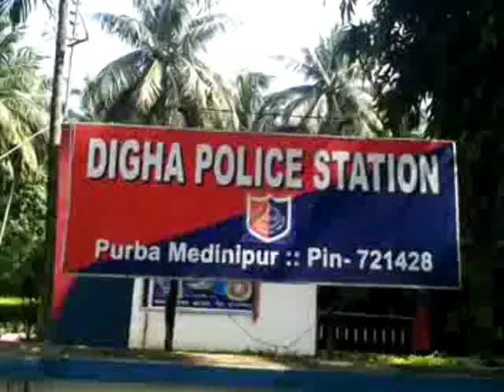AGUN DIGHA 16 03 19 SAMIR MAITY